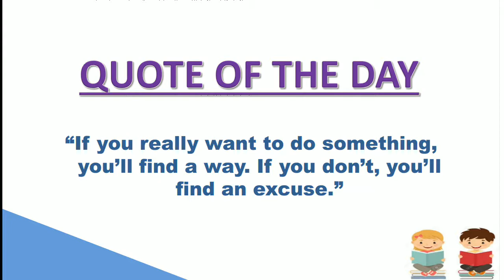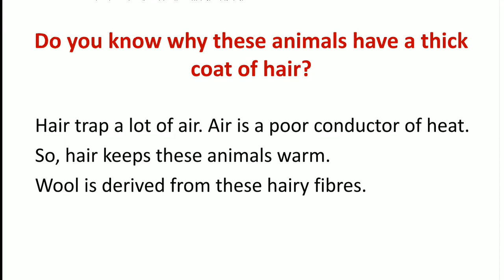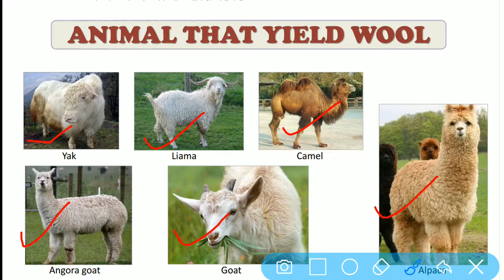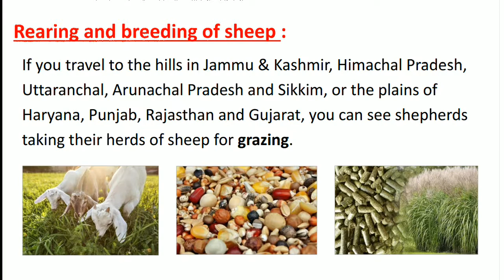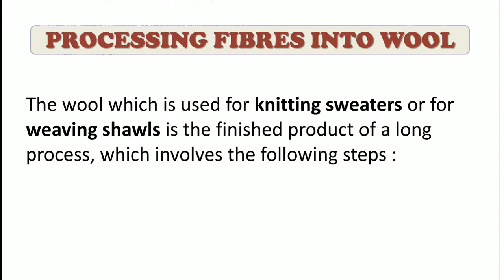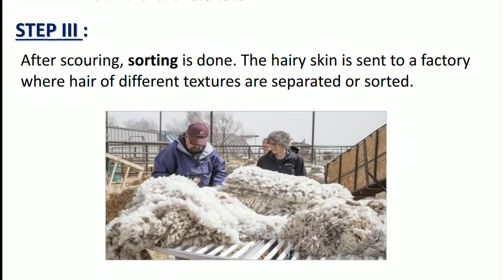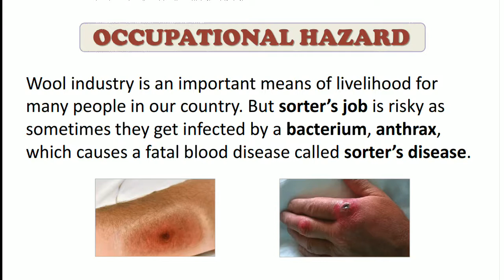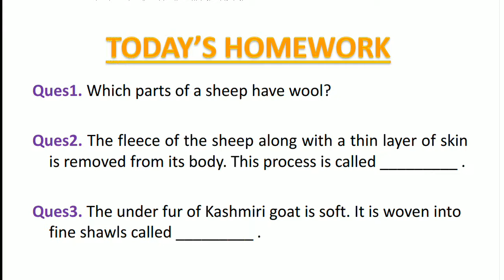Fibre to fabric | CBSE Class 7 Science Chapter 3 (Part -1)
Fibre to fabric from CBSE/NCERT Class 7 Science : In today's session we have discussed about the processing of making fabric from fibre.

Some of the main topics discussed in CBSE/NCERT Class 7 Science are:
✓ Animal fibres
✓ Wool & Silk
✓ Fleece
✓ Animals that yield wool
✓ Fibres to wool
✓ Rearing and breeding of sheep
✓ Some Indian breeds of sheep
✓ Processing fibres into wool
✓ Occupational hazard

☆ Solve your doubts and prepare well with "Goal Achievers"